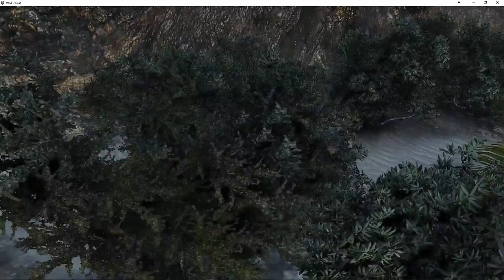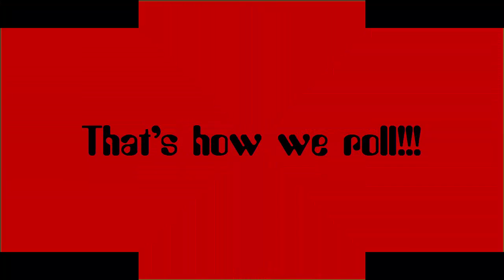World of Tanks: Firefly Actie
De Firefly in actie!!! Driver in action Prutske74